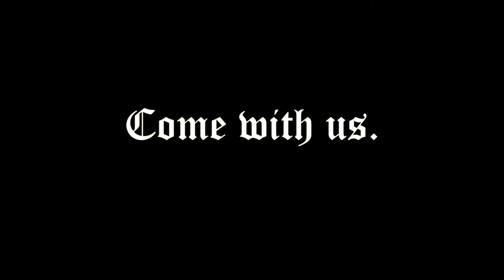Promo Haunted Maze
October 24th, Friday, there will be a Haunted Maze in the black box Sjhhs. $5 each to get in.